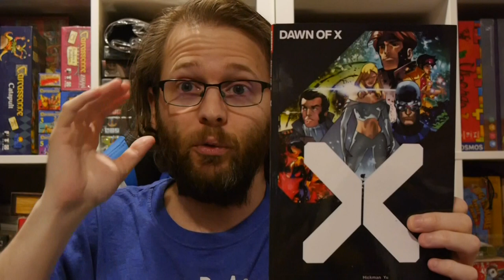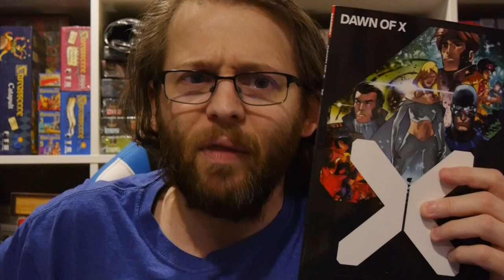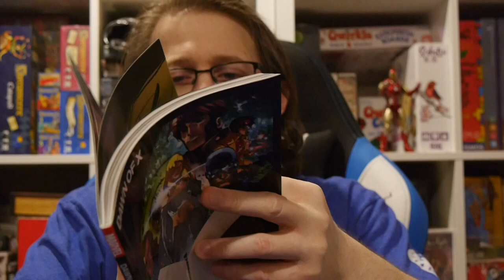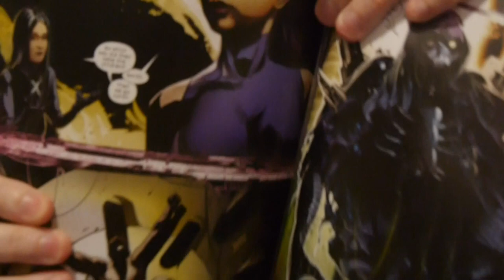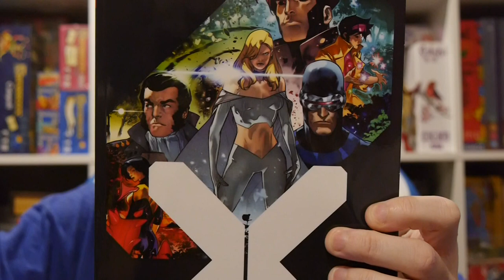Marvel Comics Review: Dawn of X Vol. 3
Want to get into Marvel's X-Men relaunch? They've made it easy with Dawn of X collections that package all of the comics of the same number!

Dawn of X Vol. 3 includes the third issue for X-Men, Marauders, Excalibur, New Mutants, X-Force, and Fallen Angels.

Story: Jonathan Hickman, Gerry Duggan, Tini Howard, Ed Brisson, Benjamin Percy, Bryan Edward Hill
Art: Leinil Francis Yu, Gerry Alanguilan, Michele Bandini, Elisabetta D'Amico, Marcus To, Flaviano, Joshua Cassara, Szymon Kudranski
Color: Sunny Gho, Federico Blee, Erick Arciniega, Carlos Lopez, Guru-eFX, Frank D'Armata
Letterer: Clayton Cowles, Cory Petit, Travis Lanham, Joe Caramagna, Joe Sabino

Get your copy in comic shops now and bookstores on March 24!